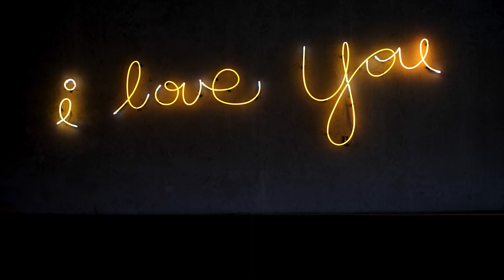Cjbeards - Love You (VLOG MUSIC - No Copyright)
Song: Cjbeards - Love You (VLOG MUSIC - No Copyright)

Buy stuff on Amazon?